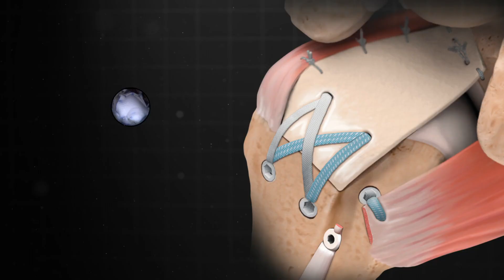Arthrex Medical Education Experience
Christopher Adams, MD, (VP, Arthrex® Global Medical Education) introduces the ArthroLab™ international scientific program at Arthrex. Arthrex Medical Education is a world leader in orthopedic education for health care professionals. We look forward to seeing you at one of our single‐day labs, symposiums or courses. Contact your Arthrex Representative for more information or to attend a course.